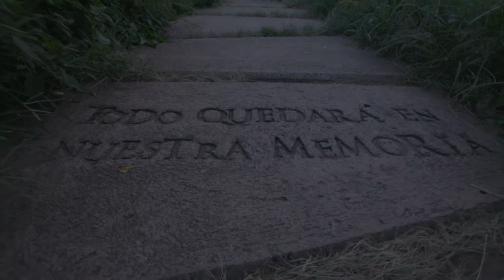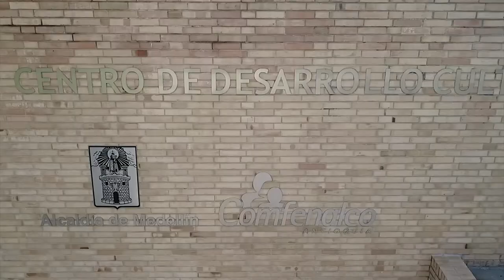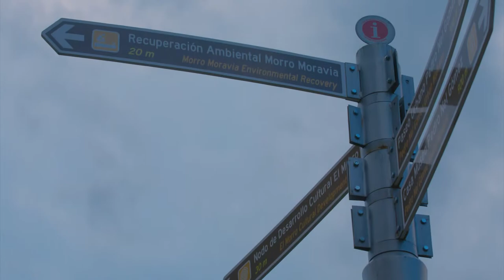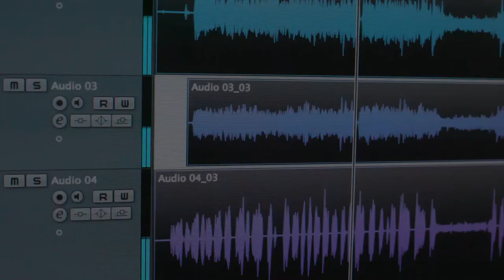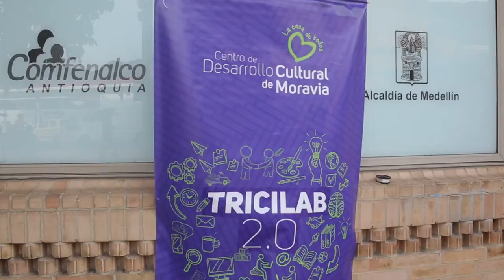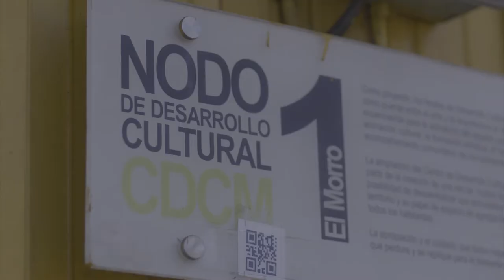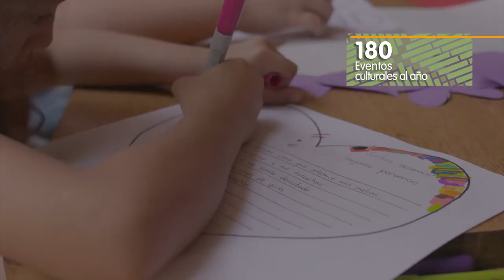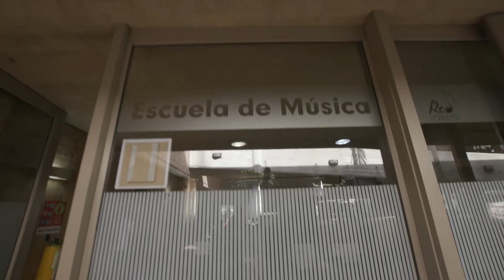La Casa de Todos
Video institucional del Centro de Desarrollo Cultural de Moravia. Un convenio entre Comfenalco Antioquia y Alcaldía de Medellín.